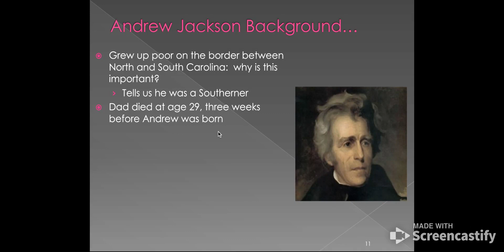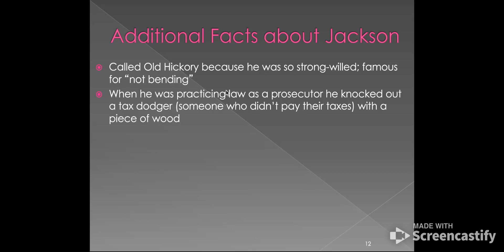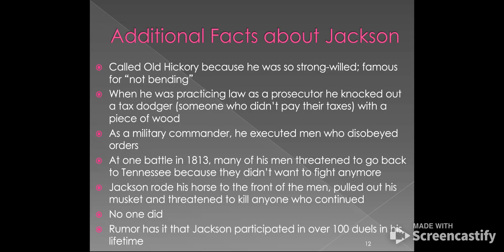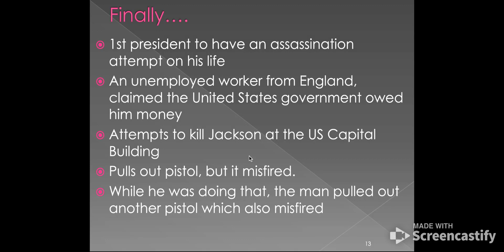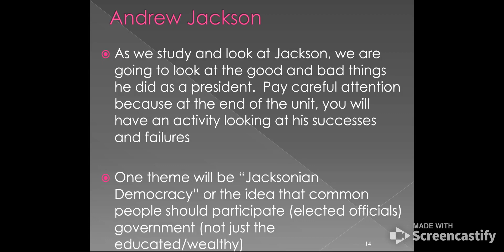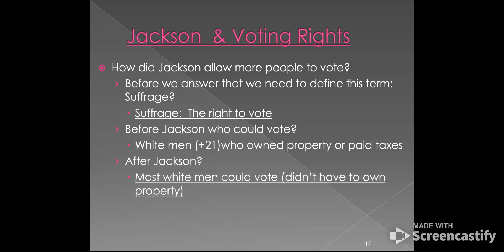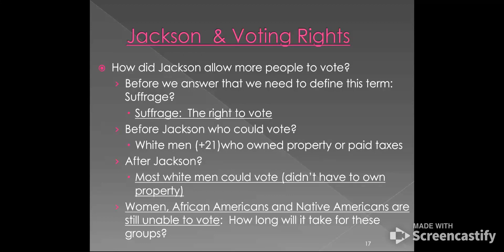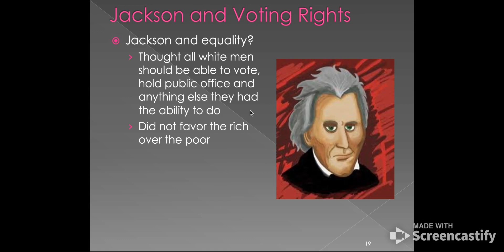Age of Jackson Friday